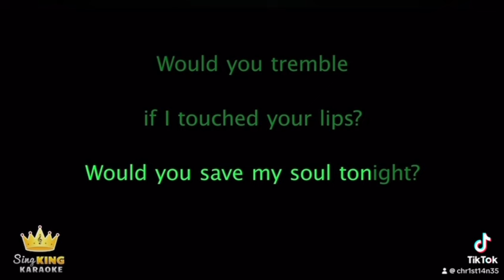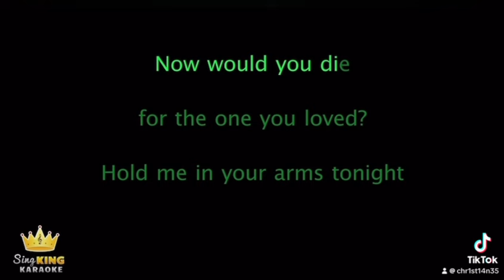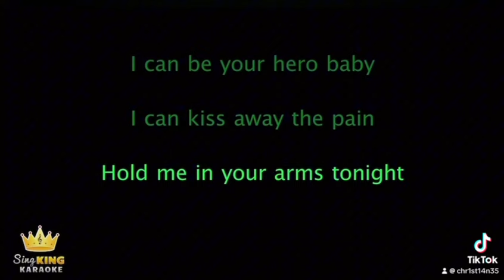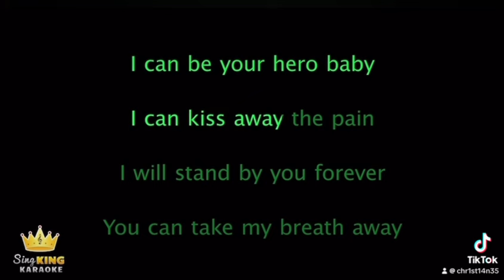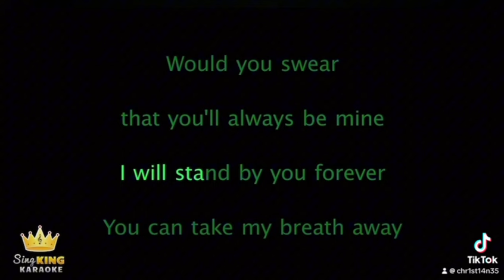Hero (Enrique Iglesias) Karaoke Cover